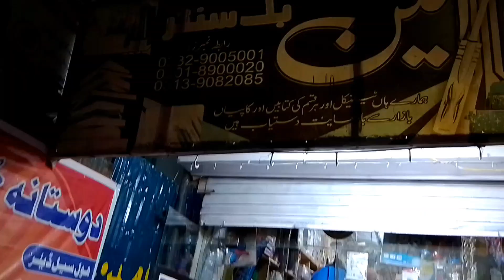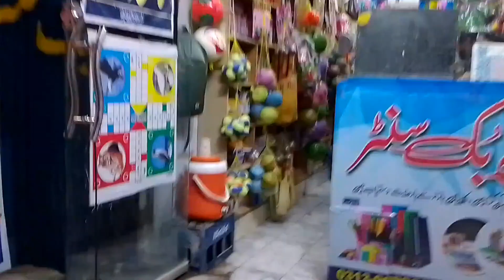GO TO SWABI#ANEES VLOG